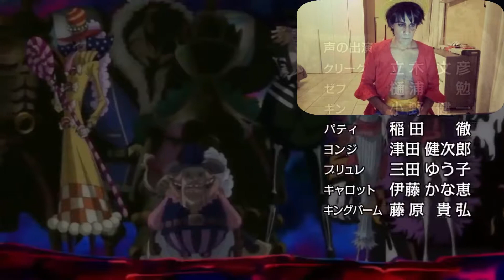Hope - One Piece (ocarina)